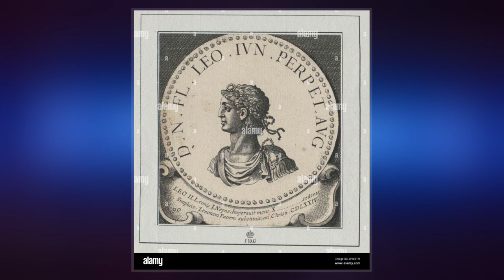Leo II (Emperor)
Leo II  was briefly Roman emperor in 474 when he was a child aged six or seven. He was the son of Zeno, the Isaurian general and future emperor, and Ariadne, a daughter of the emperor Leo I, who ruled the eastern Roman empire. Leo II was made co-emperor with his grandfather Leo I on 17 November 473, and became sole emperor on 18 January 474 after Leo I died of dysentery. His father Zeno was made co-emperor by the Byzantine Senate on 29 January and they co-ruled for a short time before Leo II died in November 474. The precise date of Leo's death is unknown.